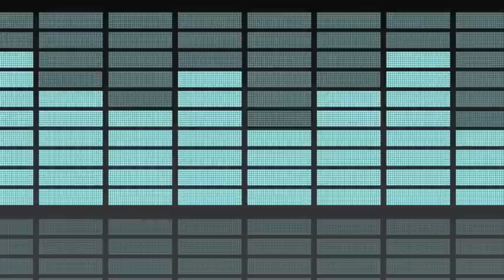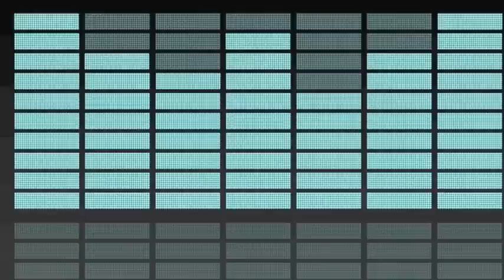Hermes House Band - Live is Life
Une reprise de la chanson Live is Life d'Opus